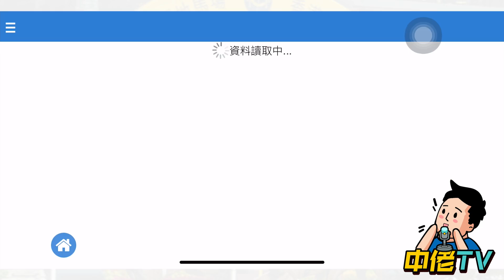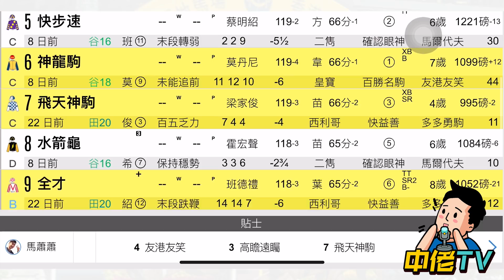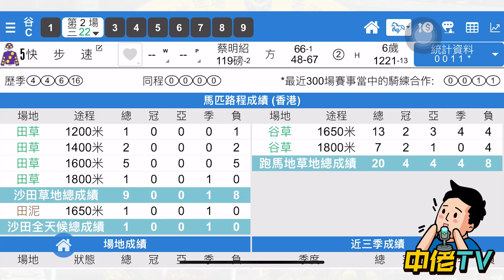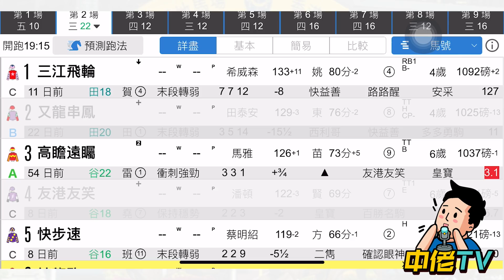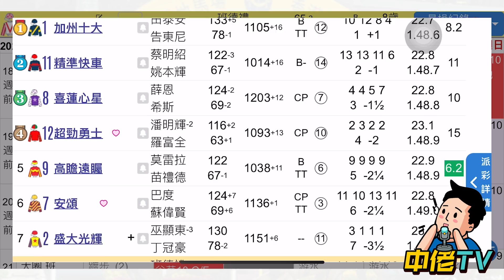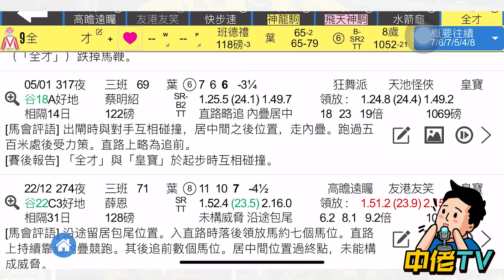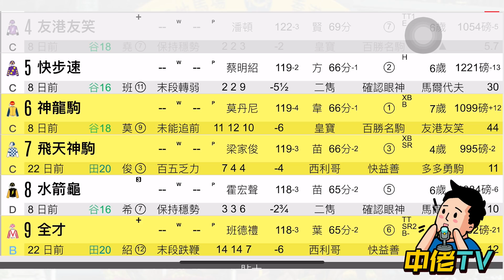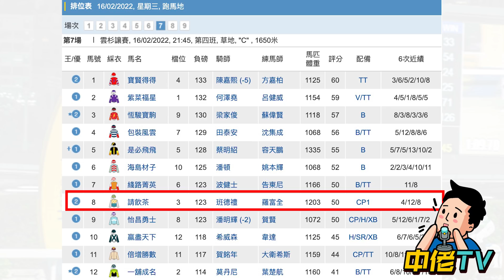【中佬賽馬貼士】（2月16日）專門冷馬貼士！ 中佬R2R7心水推介#賽馬直播 賽馬貼士 #潘頓#田泰安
0:36   【第一關】第三場R2由「軒sir」分析講馬
14:43 【第二關】第二場R7由「糖叔」分析講馬